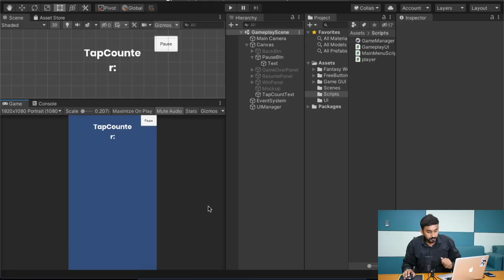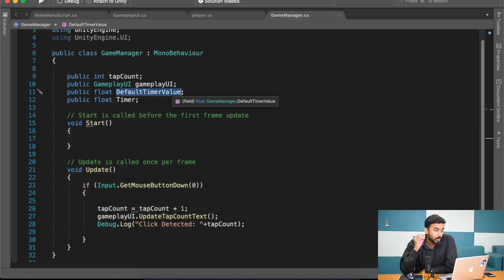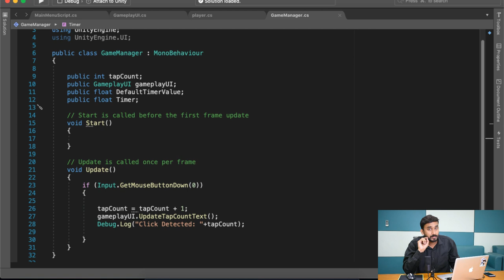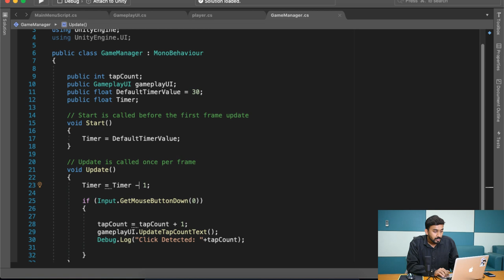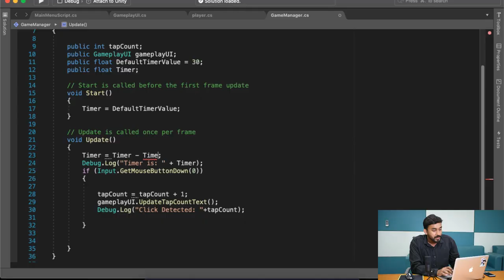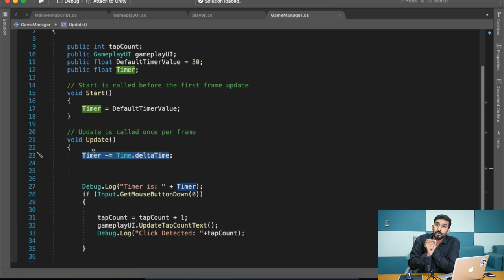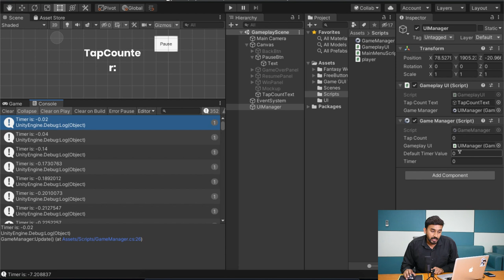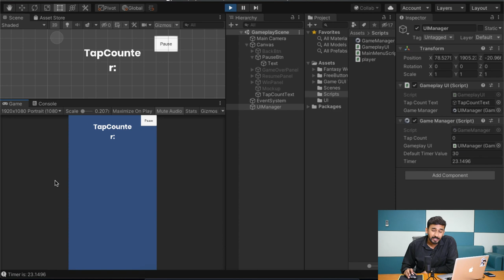Game #1 - Tap Counter #11 - Timer Mechanics in Tap Counter | Unity3d Game Development Course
In this game development course video, we are going to create a timer for our game in unity3d. we are going to use unity Time.deltaTime property to reduce a small value from our timer.

This is the first most detailed FREE unity tutorial series of our game development course available on youtube that will cover more topics than any unity3D game development course that is being taught in any institute as a paid unity3D game development course. This unity3D game development course is going to start from the very basic so if you don't know what unity3D game development is or how game engines work in unity3D game development or even what is programming then don't worry, we are going to start from scratch in this unity3D game development course.

You can submit your confusion/feedback related to the unity3D game development series on youtube. your feedback will help me in improving the quality of the content of my unity3D game development series :) You can post your questions on the Facebook group or just write them down in the comments section[if its a detailed confusion then the Facebook group is recommended]

About me? I am a unity3D game developer with over 4 years of experience. been working as a full-time freelance unity game developer for the past 2 years. have worked on several game development projects and augmented reality projects that are available.